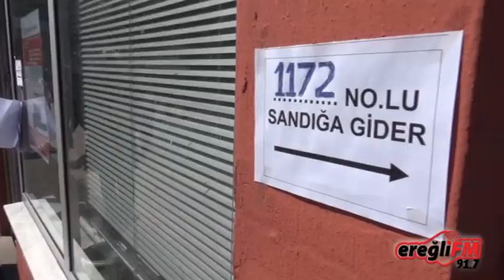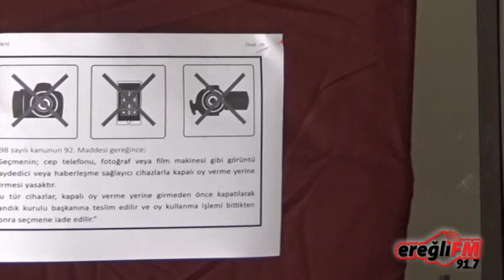2019 Mahalli İdari Seçimleri Karadeniz Ereğli Oy Kullanma İşlemi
ADAYLAR OYLARINI KULLANDI
Yurt genelinde olduğu gibi Karadeniz Ereğli’de de seçmen; belediye başkanı, il genel ve belediye meclis üyelerini belirlemek için sandık başına gitti-gidiyor. Türkiye’de yaklaşık 57 milyon seçmen bulunuyor.
Alınan bilgiye göre, siyasi parti adaylarının aylar öncesinden itibaren yürüttükleri propaganda dönemi dün itibari ile bitti. Bugün ise seçmen, beş yıl için yerel yönetici olacak isimleri belirlemek için sabahın erken saatlerinden itibaren oy kullanma noktalarına gitti.
Karadeniz Ereğli'de Belediye Başkanı olmak isteyen isimler AK Parti'den Erol Şahin, BBP’den Hüseyin Uysal, DSP’den Burak Müftüoğlu,  CHP'den Halil Posbıyık, İYİ Parti'den Ali Kaya, MHP'den Talat Şeker ve Saadet Partisi'nden Gökhan Göktaş olmuştu.
Seçim sandıkları akşam 17.00'de kapanacak ve sayıma geçilecek.  Seçim yayın yasakları saat 21.00'de sona erecek. Yüksek Seçim Kurulu, duruma göre seçim yasakları daha önceki saatlerde de kaldırabilecek.
ADAYLAR OYLARINI KULLANDI
Öte yandan, sonucu en az seçmen kadar merakla bekleyen belediye başkan adayları da aileleri ile birlikte oylarını kullandılar.
AK Parti’den Erol Şahin ile İYİ Parti’den Ali Kaya İzmirlioğlu İlkokulu’nda, Hüseyin Uysal Nimet İlkokulu’nda, Sadet Parti’den Gökhan Göktaş Cumhuriyet Halk Evlerinde, DSP’den Burak Müftüoğlu Kadri Yılmaz Lisesinde, CHP’den Halil Posbıyık Kestaneci Mahallesi İbrahim İzmirlioğlunda ve MHP’den Talat Şeker ise hangi okulda oy kullandığı henüz öğrenilemedi.
Oylarını kullanana adayların ortak sözleri ise “Türkiye’ye ve Ereğli’ye hayırlı olsun” oldu.